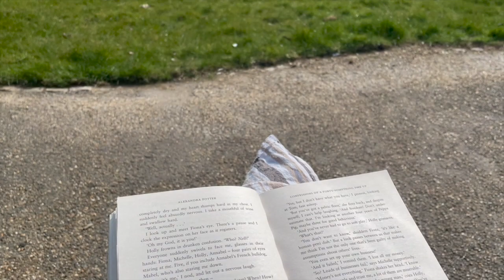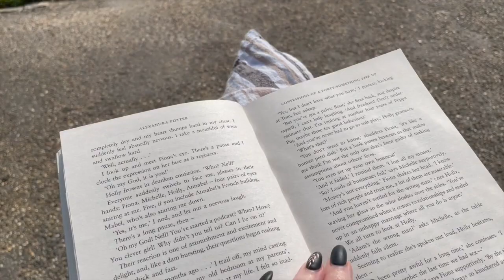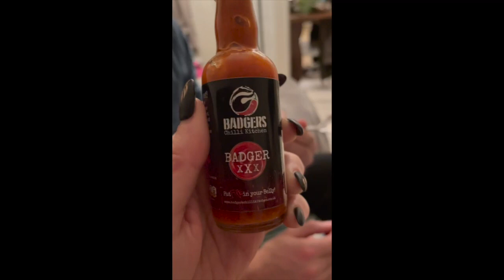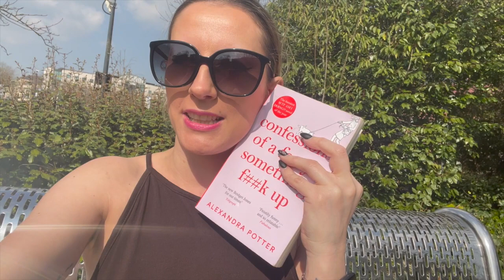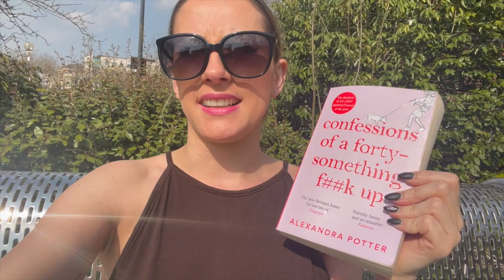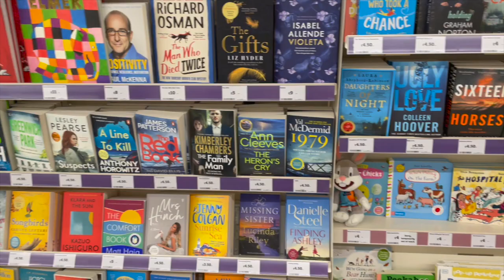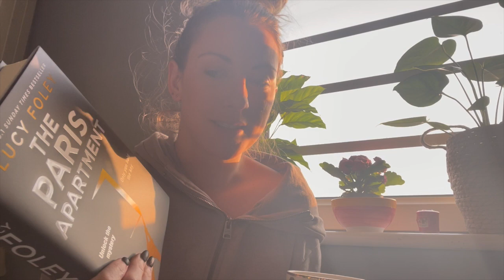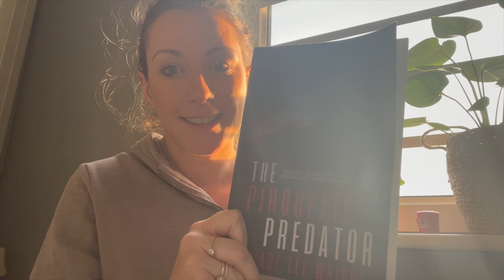I'M BACK A READING VLOG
BOOKS MENTIONED
Confessions of a Forty-Something F**k Up by Alexandra Potter

AMAZON WISH LIST